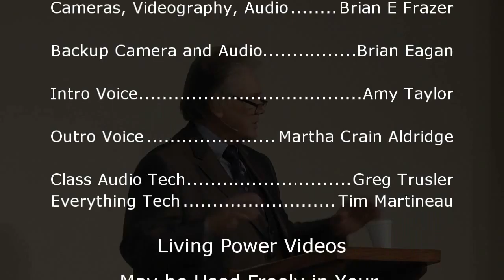8 Days Later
Brother Dan about revealed truth over a week later